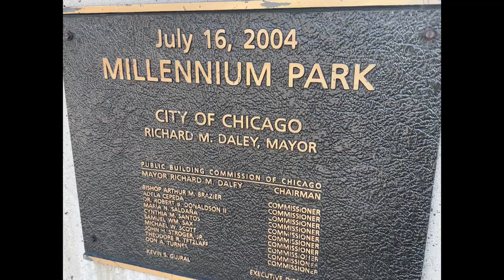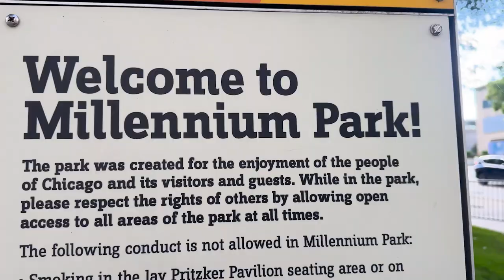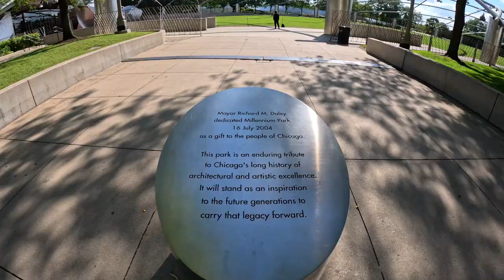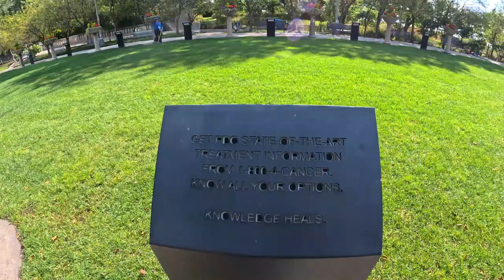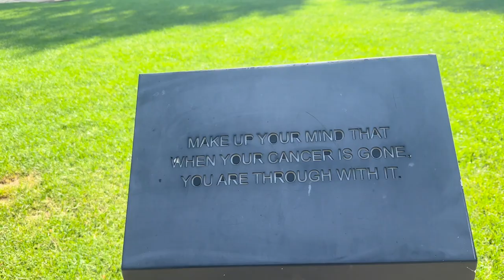Exploring Downtown Chicago On FOOT 2024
I wanted to explore Chicago on foot, so I left the hotel and walked to Millennium Park. Upon entering the park, I encountered many attractions, including the Water Wall, Mirror Reflections, Jay Pritzker Pavilion, the Cancer Survivor Garden, the Harbor, the Chicago River, Harry Carey's Place, the Navy Pier, and numerous other beautiful sites. I walked over 15,000 steps in just half a day. I'll share in another video how many steps I took throughout the day, which was quite a lot!

00:00 Introduction
01:25 Video starts
02:30 Millennium Park Mirror Reflection
04:40 Jay Pritzker Pavilion
08:15 Cancer Survivor Garden
09:54 Chicago Harbor
11:40 Navy Pier